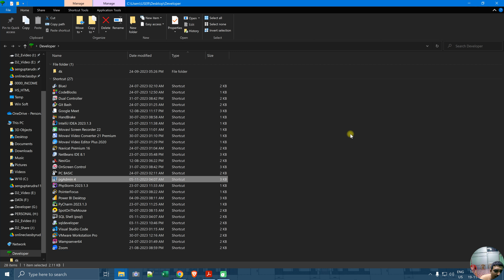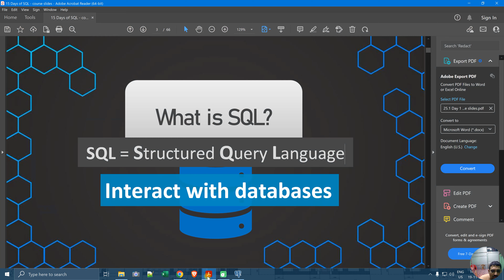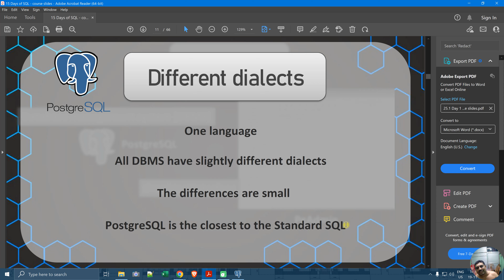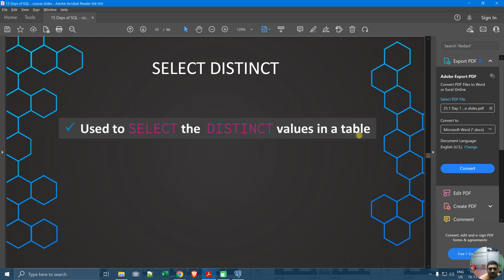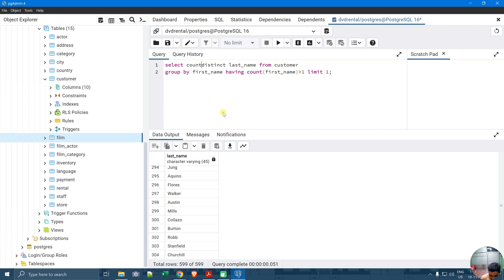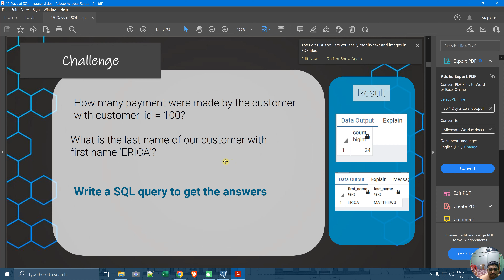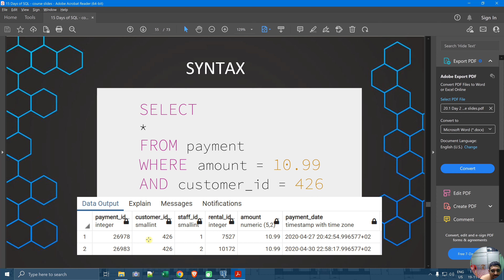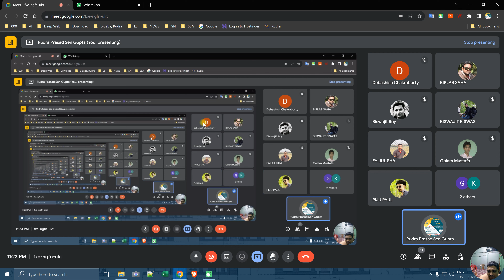Basic PostgreSQl Day 1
এখানে খুব যত্ন সহকারে কম্পিউটার প্রোগ্রামিং শেখানো হয়।

BCA, MCA, BTech CSE, IT, BSc CS, O and A Level, JECA for MCA Entrance

C/C++, Java, Python, R, Data Science, Data Structure
Web Development PHP, JS, SQL, PL SQL, Android Development, Advance Excel, Linux Shell Script

Computer Science and Application V-XII ICSE/ISC, CBSE, West Bengal Board

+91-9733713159